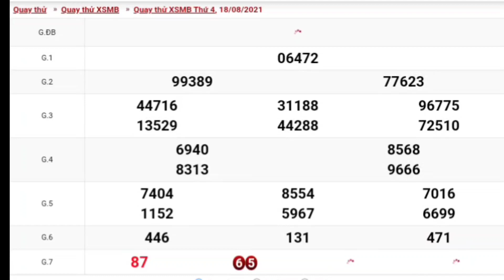XSMB • Quay Thử Dự Đoán Kết Quả Xổ Số Miền Bắc P29 Thứ 4 Ngày 18/08/2021